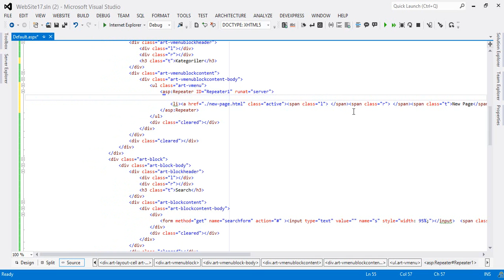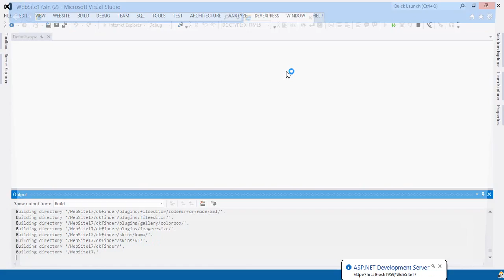Ders 22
Asp.NET ile dinamik web sitesi oluşturma...